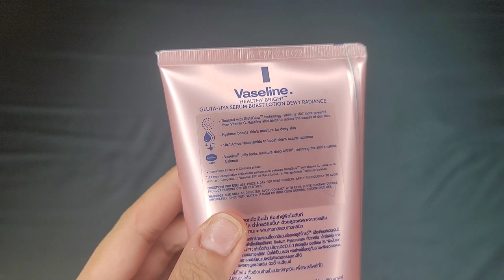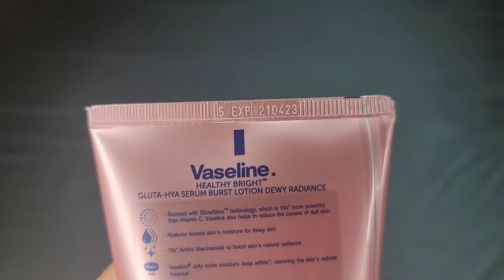VASELINE GLUTA HYA SERUM BURST LOTION HONEST REVIEW | MARIATRIES